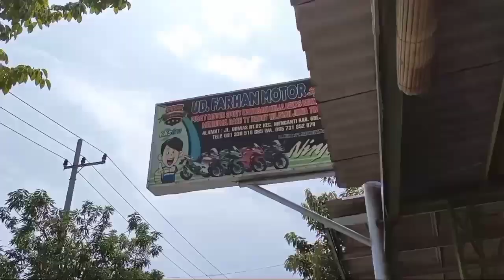Sesuai EKSPEKTASI‼️Pantau Cocok Bayar (P.C.B) Ninja 150RR New SE "SOLD OUT" Go,,➡️kota LAMONGAN FMS